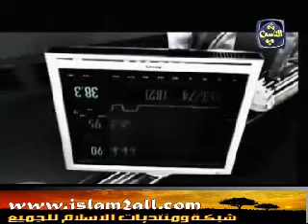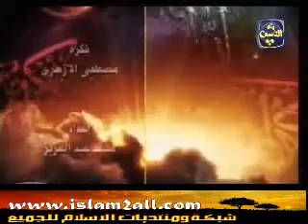لا تتركوني وحدي